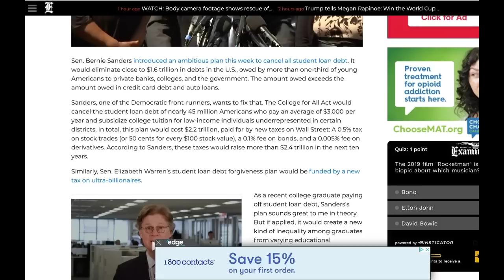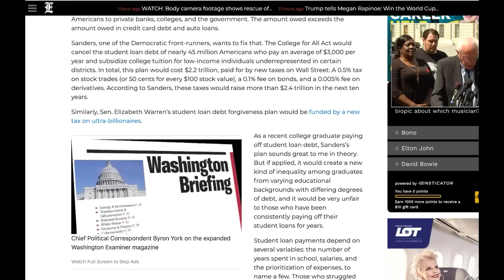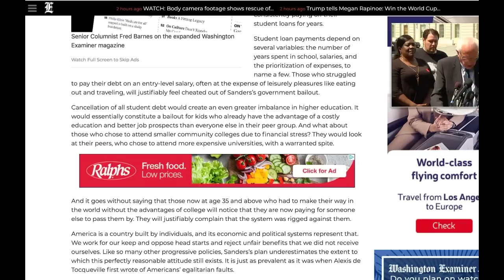Article Smearing Student Loan Debt Selfish And Short-Sighted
From GetYourNewsOnWithRon.